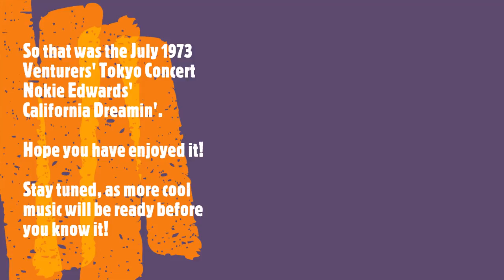ベンチャーズ Nokie Edwards California Dreamin 夢のカリフォルニア Ventures young guitarist Mina Pang nostalgic music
We present to you Nokie Edward's version of California Dreamin' (cover), a performance the Ventures did in July 1973 in Tokyo!

Mina first played this song when she was 8 and we thought it's about time to do it again but with an Edwards inspired twist. Hope you like it.

I have asked Mina to draft a message to post here while I was busy running around in town.

Let's see what and how an 11 year old girl writes:

"Hi everyone! This is Mina. It’s the first time that I’m writing here on our YouTube video’s description, but I don’t really have any idea of what to say…

Hope you all don’t mind, coz my English might not be very good. Hehe!
Even though we have been playing a lot of other kinds of songs, we didn’t leave our  wonderful surf songs behind!

These days I’ve been working on the Neo Soul and Japanese rock songs, but we definitely HAVE to play some Nokie Edwards songs. That’s why we played this song: California Dreamin’! Hope you guys like it!"

hahaha!

So hope you like the song and stay-tuned, as more cool music Mina has been working on will be ready soon! By the way, just in case you want to see an earlier version of Mina and dad playing California Dreamin' when she was 8...

And now, ride of the song:

It has to be a convertible again for this song, but this time, I choose something European:

An early 1990s Alfa Romeo Spider: I thought the one from the movie "Graduate" could look a bit more aesthetically appealing, and it's predecessor from the late 80s and early 90s seems to be just right: a classic design with a good sounding engine, and amenities contemporary enough to provide adequate comfort that should qualify it a bit better in the league of a junior GT. Of course, for better reliability, changing all the rubber seals/tubes and wiring harness and replacing parts like the a/c compressor and radiator with aftermarket ones would make the car more trouble free, and one can cruise long with the top town (and not worry about the easy to blur plastic rear window) in a style from the last century for sure, while listening to our Nokie Edwards' version of California Dreamin'. cheers!